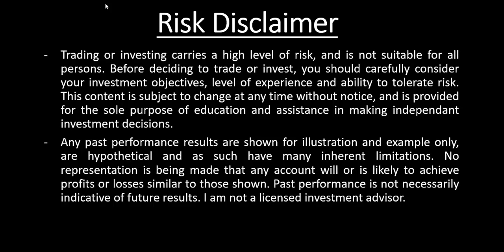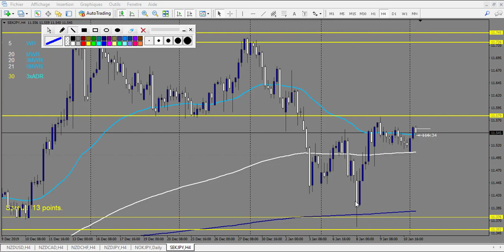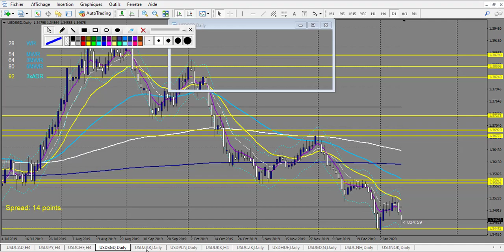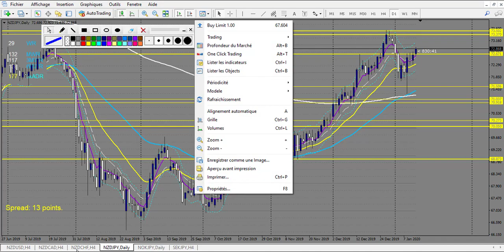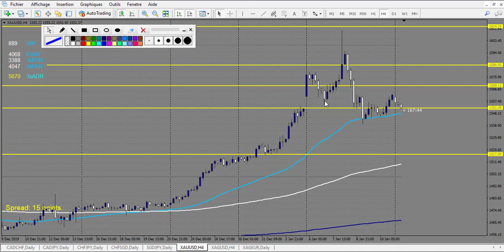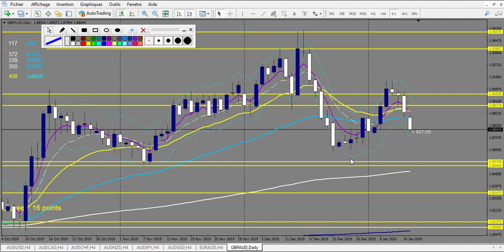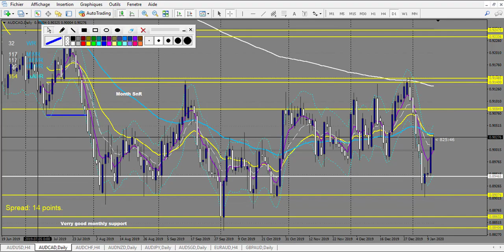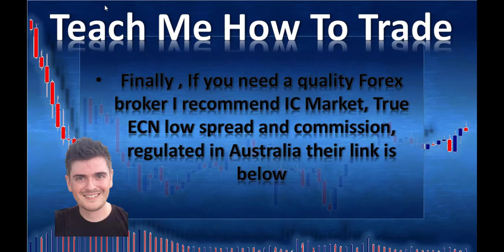Forex trades review of last week swing pending trades using my analysis 96% profit this week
You can join my facebook group

Swing trading Forex strategy using the profile, the 4 Hour chart and candlestick pattern for entry
If you need a forex broker, after having testing a lot the one i recommend is ICMarket here is the complete review
Binary Options signals channel Forex alert About the course If you want o become a professional trader I have made 2 complete courses one for Binary Options and one for Forex. Here is the detail of the complete paid course for Forex here is the detail of the course
1/ Trading journal and plan , Meditations, vizualisations, compound trading money management,
Excell trading journal with checklist and tracking method good and bad market conditions to trade
2/ Support and resistance lesson, probabilities computations, Volume at price explanation,
3/ Correlation trading, Horizontal congestion zone, triangles channels
4/ Price action trend definition, Fibonacci explanation hidden most powerfull levels and confluence, Moving averages
Fibonnacci time zone and fan
5/ Price Action course in depht: Angle and lenght analysis, Depht of the movements, Momentum, single candlestick analysis and combinaison of 2  ,
Development of 1 candle looking in the lower TF to get the true meaning, Forecast of future and mental preparation
6/ Forex higher TF price action trend following strategy
7/ News trading principles
8/ MM method big money cycles and how to profit from it
9/ Income generator strategy combined with MM method
10/ Simplified Income generator strategy
11/ Last Strategy with tight SL and reward up to 10 times your risk
12/ Trend line strategy
13/ Creative vizualisation techniques to change your mind into accepting to make a lot of money
the complete package gives you all the tools to become a professionnal profitable trader on the long run
forex trading
forex strategy
forex millionaire
forex for beginners
forex introduction
forex lifestyle
swing trading
forex signals
forex trades review
forex profit